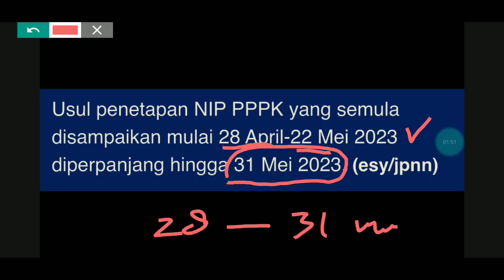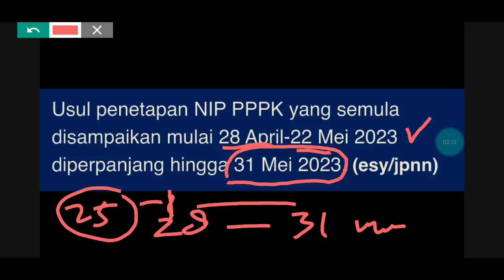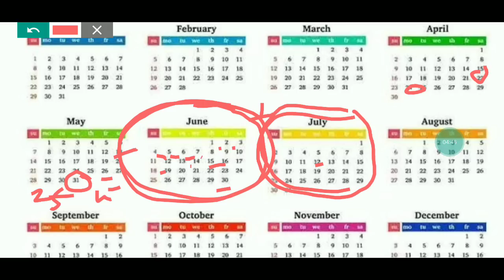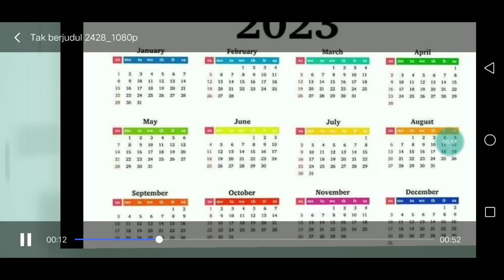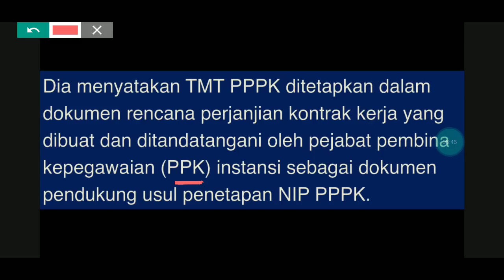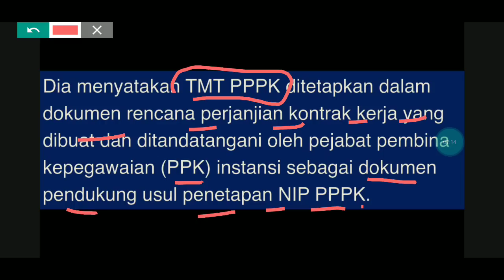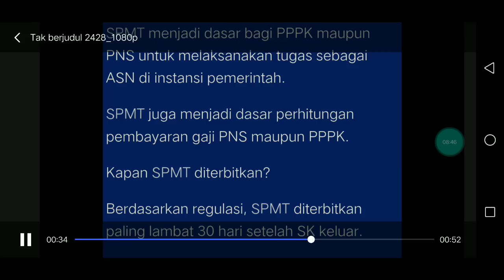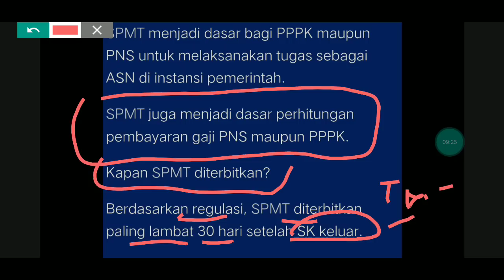SELAMAT NIP DAN SK PPPK 100% AMAN !! POTENSI SK PPPK GURU 2022 TERBIT JUNI ATAU JULI 2023 !?